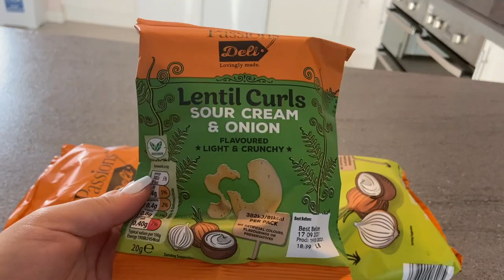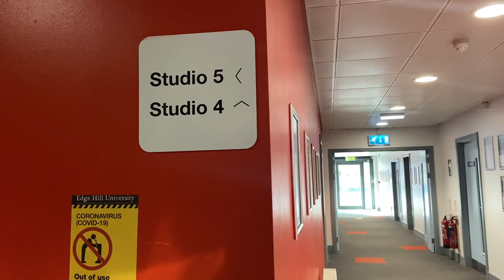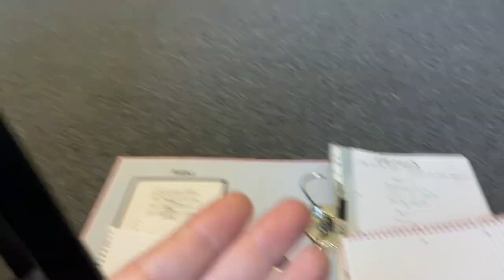MUSICAL THEATRE STUDENT DAY IN MY LIFE | Edge Hill University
Hey guys!
So I'm starting to get back into filming a little bit more, so here's as much as I could get from a regular MT Student day :)
I hope you enjoyed, and please remember to keep sending me suggestions and questions, I love to interact with you all!
Lots of love, Rachel
Xx